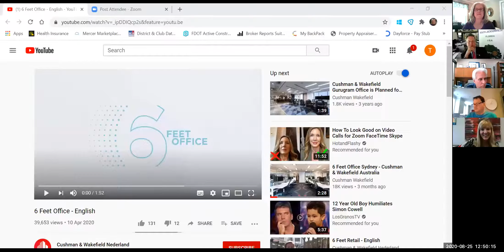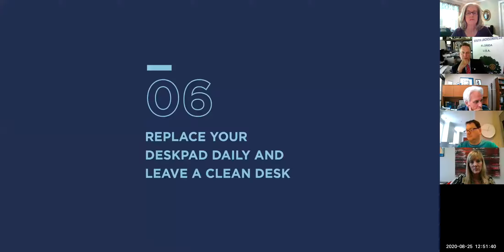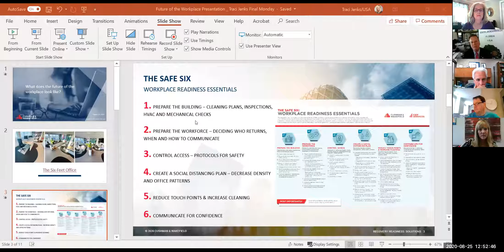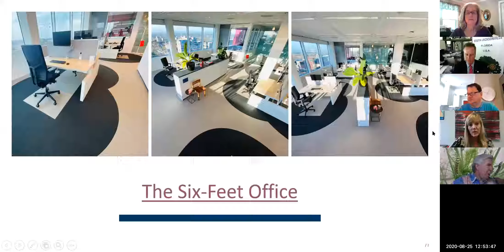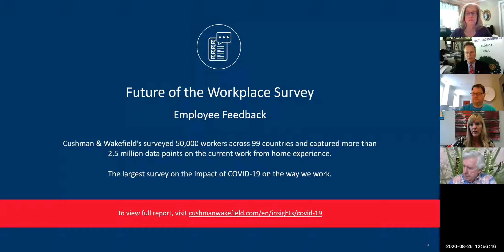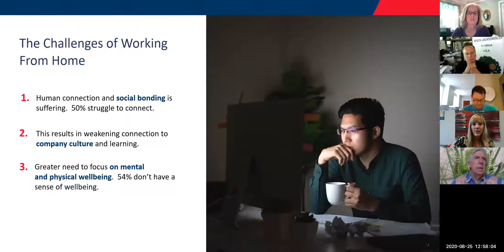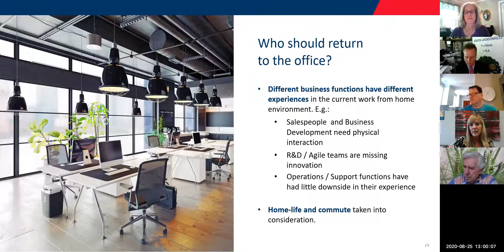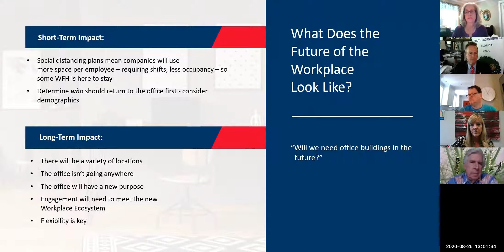playback Traci Jenks